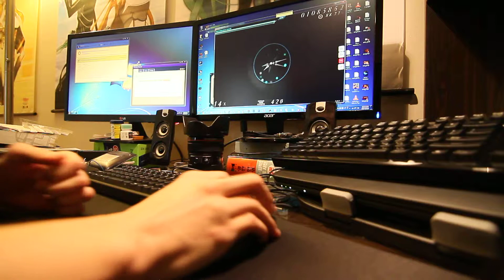Terrible accuracy D: